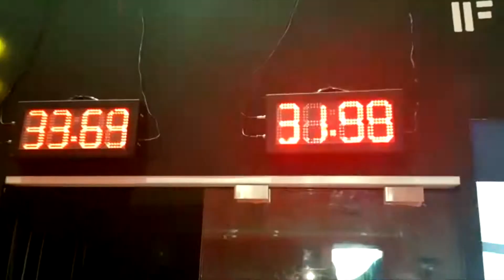Abu Dhabi Sports Event @ ADNEC | Battle Park UAE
Thank you to all our amazing gamer who join our Indoor Search and Destroy Event at Word trade Center Abu Dhabi, Good Job!
Battle Park UAE is not only for Group Activities even lone solo can enjoy and play.